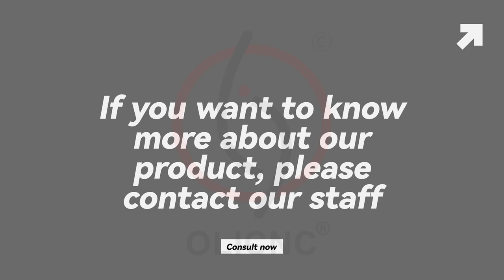SK Straight Collet Chuck Holders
OLICNC high power milling straight collet shanks ,SK40 C32 length 105, run out below 0.005mm